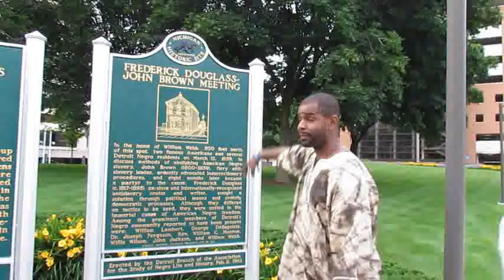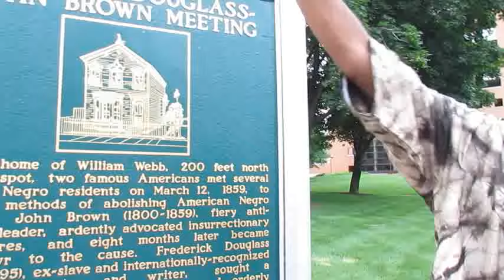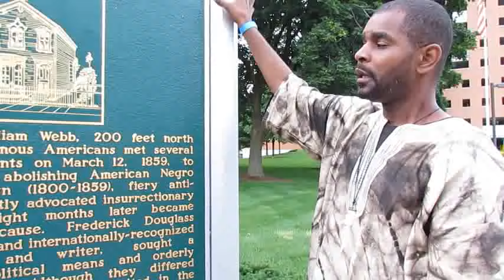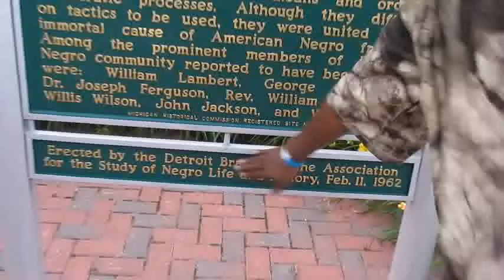The 150th Anniversary Of Juneteenth "The Fight For Freedom" With Jamon Jordan Pt 7 Detroit, Michigan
The 150th Anniversary Of Juneteenth "The Fight For Freedom" With Jamon Jordan...Detroit, Michigan

Hosted by Jamon Jordan.

at 6:00pm - 8:00pm.

Campus Martius Park
 800 Woodward Ave, Detroit, Michigan 48226.
Jamon Jordan: YouTube Channel Website...

In Honor of the 150th Anniversary of Juneteenth!

Juneteenth is the celebration of the fight for freedom! Come and learn on an exciting tour of the fight for freedom in Detroit!

If you didn't know, Black people were the leaders of the the abolitionist movement & the Underground Railroad in Detroit. In fact, the fight against slavery is what CREATED the Black community IN DETROIT! Please come out and learn about the people, the events, and the places that showed Black cooperative action, Black agency, and Black unity that created a Black community.

This is a walking & People Mover Tour.

We meet at Campus Martius Park at 6:00 pm next to the Michigan Soldiers' and Sailors' Monument

Suggested Parking - Compuware Parking Lot ($10) or EZ Parking Lot (outside next to Campus Martius -$8) However, if you know of a free or less expensive parking spot, please choose it. Meters are good for 2 hours.

Tour Price = $ 12 per person. Also, bring 1.50 for the People Mover.

Bring your families & friends. This is a whole new way of knowing Detroit.

Middle School Social Studies Teacher at Timbuktu Academy of Science & Technology, Vice President at ASALH Detroit and Lecturer/ Presenter at Black Scroll Network History & Tours

Nsoroma Institute Public School Academy.

Studied Black Americana Studies at Western Michigan University

Highland Park High School

(Historian, Educator And Author) Jamon Jordan At...